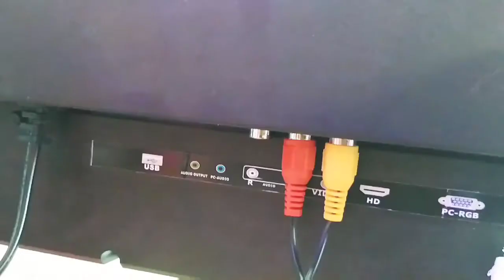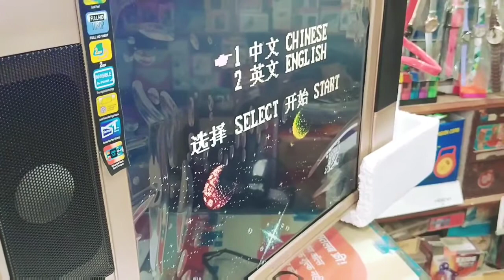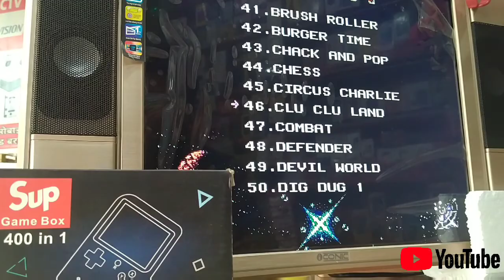Sup Game Box 400 in 1 Tv seting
pradeep Gupta

 #24 LED HD TV
  iconic 24" led HD TV
  super sound quality 👍
  price -6000

FITPRO SMART WATCH
Your Health Steward
Good quality products
Amazon 599/-
Flipkart 499/-

DAHONG ALARM LOCK
The Good Feeling Of Security
  price 499/-

Anti-Lost/Theft Device 🥺
  parking site searching
  voice recording
  self portrait
  Anti-Lost
  find stuff
  price - 399/-

Portable fan mini fan ML-F95
portable multifunction fan
rechargeable fan
charging time -2h
backup time -1h
price - #199/-

JUICE CUP NG-01
   Portable And Rechargeable Battery     juice Blender
 price:- 599/-

ARCTIC AIR Evaporative Airr Cooler
*Enjoy Cool, Clean Air.. Anywhere!
*Personal Space Coolerno
*Adjustable Three Speeds
*Quiet Operation
*Lightweight & Portable
   1199/-

Mist Sprayer
*using atomization Technology with   super water replenishing ability effective penetrate that deep skin and absorb moisture.
*model : W-718B
*spray amount of : 1.25-1.4/minutes
*heavy : 51g
*Price : 299/-

world smallest phone
    kechoada a26

sup game Box lene ke liye call kare ..
    pradeep mobile shop
         Barhi Dist katni

thanks u 😊☺️